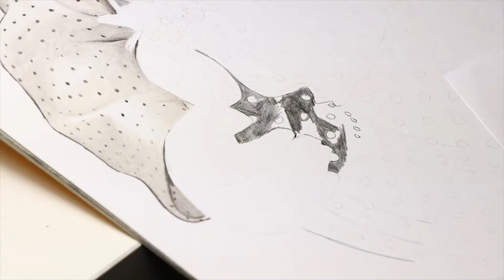Auftrag Juli 2018 I Semmy´s Art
Material:
Polychromos:

Zubehör:
Elektrischer Radierer

Papier:
1.  A4
2. Lana Bristol
3. Canson Bristol

:) Damit unterstützt ihr mich und ich bin euch wirklich wirklich sehr Dankbar :)